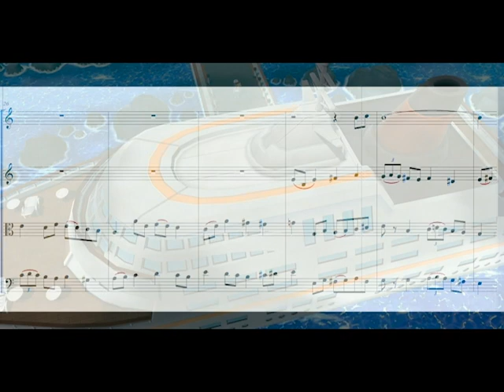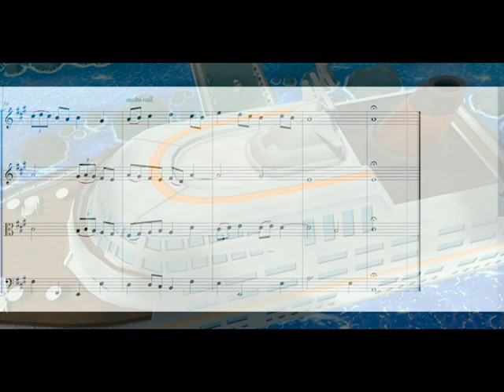【弦楽四重奏】サント・アンヌ号の主題によるフーガ【ポケモン赤緑】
サント・アンヌ号の主題によるフーガ～弦楽四重奏のための
Fugue from Theme of "S.S.Anne"  for String Quartet

初代ポケモンのサント・アンヌ号のテーマを使って弦楽四重奏のためのフーガを作ってみました。バッハのフーガを参考に作りましたが、厳格なものではありませんのでご了承ください。

もしサント・アンヌ号が実在していて船内にBGMが流れていたらこんな感じだといいな、と思いアレンジしました。

洗足ゲーム音楽ブラス
SENZOKU GAME MUSIC BRASS